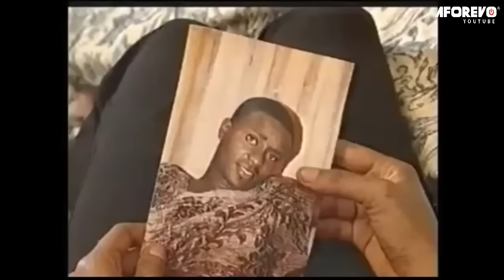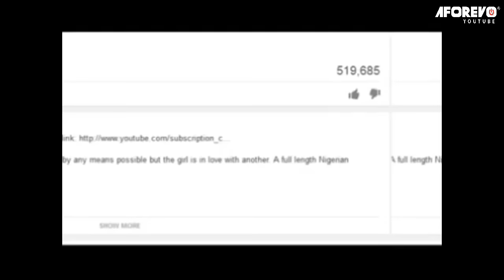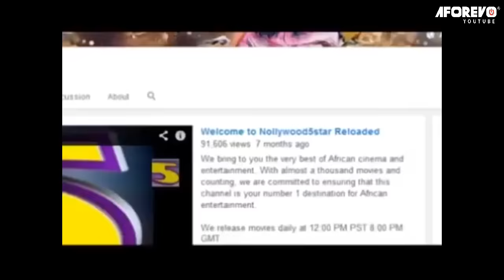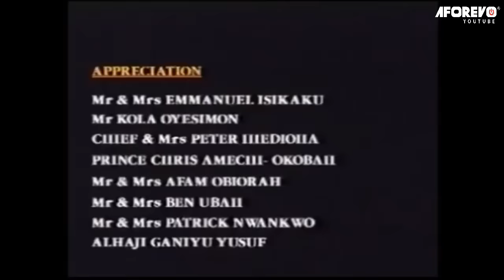No Condition Will Change My Love For you ( EMEKA IKE) AFRICAN MOVIES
Chichi,  a good girl who fell in love with Nnamdi but her health condition almost stopped them. At last true love will always prevail..

Starring: Emeka Ike, Racheal Oniga, Susan Patrick.